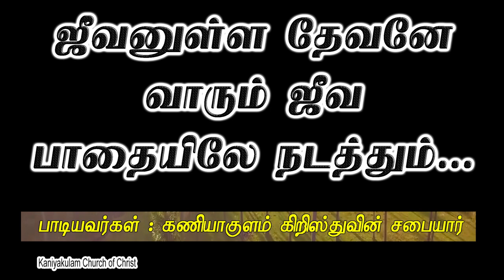பாடல் : ஜீவனுள்ள தேவனே வாரும்